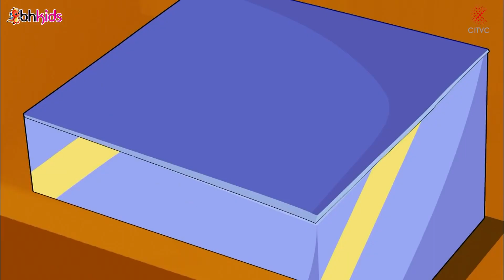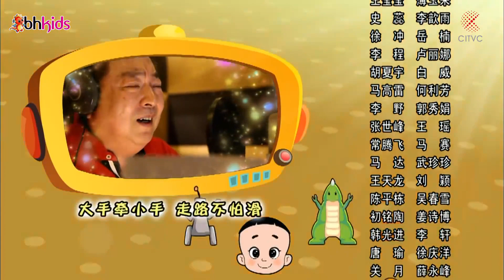Lời Khuyên Của Giáo Sư Không Nên Ăn Nhiều - Hoạt Hình Hay Nhất 2020 - Bố Đầu Nhỏ Con Đầu To